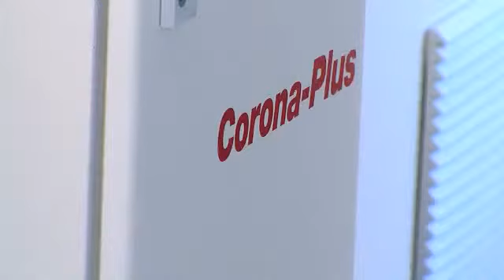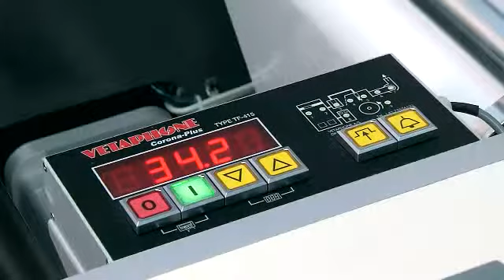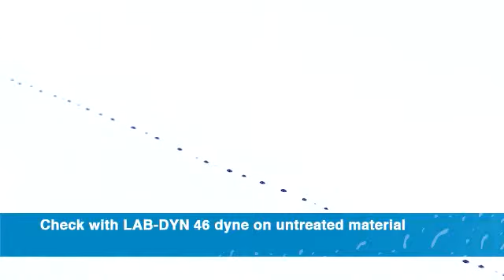Vetaphone · Tratamiento Corona · Corona Plus VE1A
El tratamiento Corona es esencial para la impresión de etiquetas. Cuando la etiqueta está fabricada con un material plástico, la tinta tiende a borrarse por su incapacidad de adherirse al plástico, puesto que la energía superficial del plástico es insuficiente para obtener una adhesión adecuada. Corona Plus garantiza una calidad de impresión perfecta, además de evitar un problema habitual en banda estrecha: la necesidad de imprimir sobre materiales revestidos, más caros que los comunes, para obtener una superficie con alta adhesión. El tratamiento Corona de Corona Plus VE1A elimina esta necesidad, reduciendo los costes de producción.